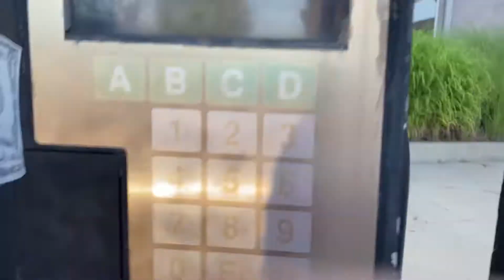ABSOLUTELY INCREDIBLE Mixed VINTAGE Tunnel - Sunshine Auto Wash - Better Wash